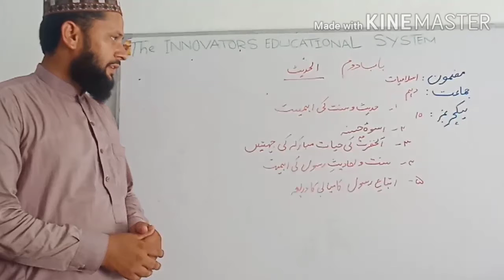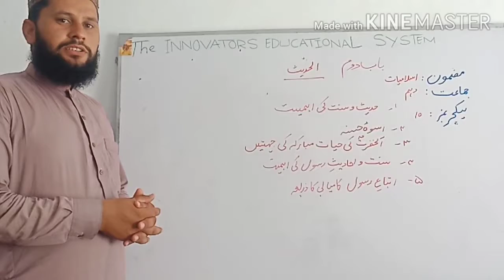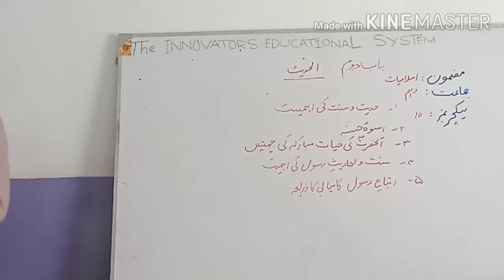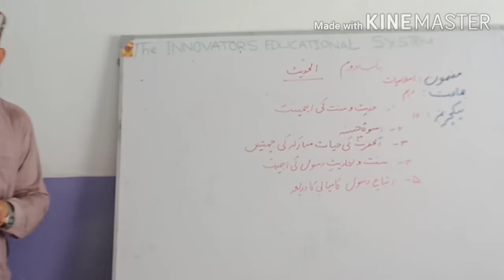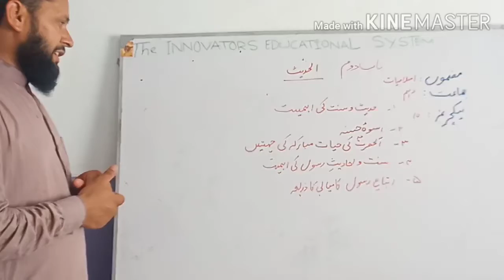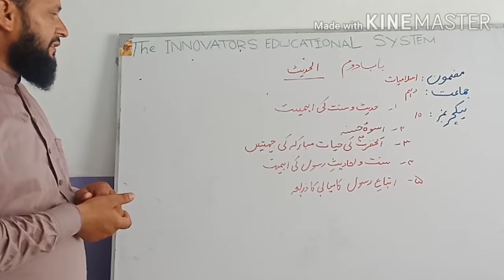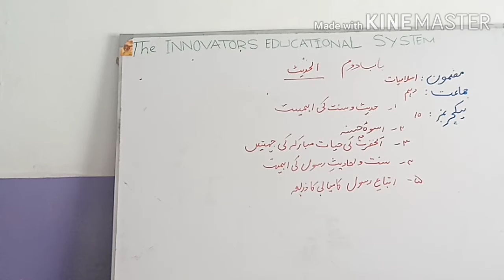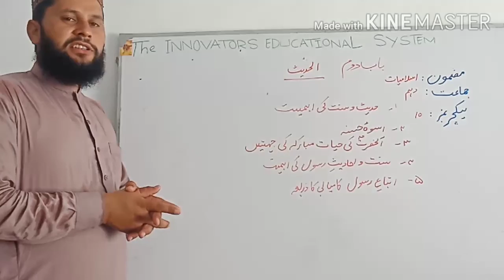10th Islamic Studies_Lecture 10_Chapter 02الحدیث تعارف